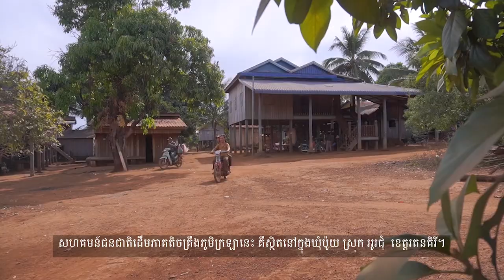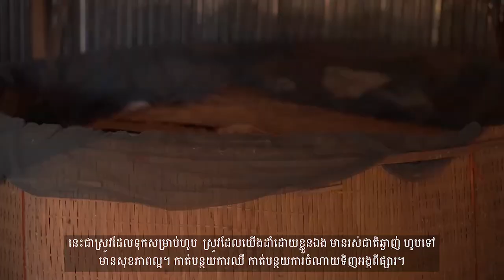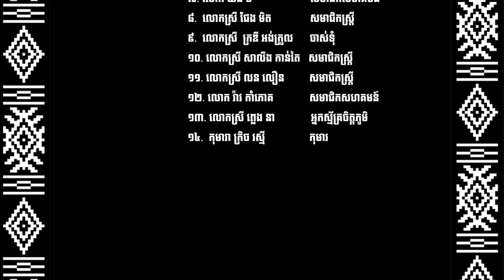ការថែរក្សាគ្រាប់ពូជប្រពៃណីជនជាតិគ្រឹង | Kroeung Traditional Seed Preservation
ទីតាំង ភូមិក្រឡា ឃុំប៉ូយ ស្រុក អូរជុំ ខេត្ដ រតនគិរី

ផលិតដោយ៖
- Cambodia Indigenous Youth Association (CIYA)
គាំទ្រដោយ៖
- The Samdhana Institute
បច្ចេកទេសថតដោយ
- Jarai Youth Group RTK